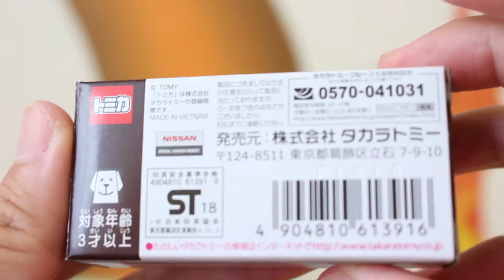日産 フェアレディＺ ヘリテージエディション仕様 AEON 【トミカ】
Heritage editionって実車で販売されている車種だったんですね！！知らなかった･･･

★関連動画
【10周年】 セブン＆アイ限定 ディズニーモータース 10thアニバーサリーエディション